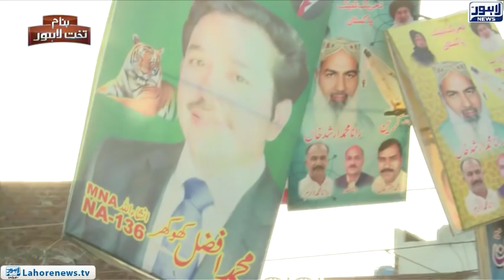Banam Takht e Lahore (Election Special) - Ep151 - Part 02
Banam Takh e Lahore with Danish Butt visits NA-136 from where contesting candidates are Malik Asad Ali from PTI and Malik Afzal Khokhar from PML-N. Strong competition is expected from this constituency. BTL conducts general survey from inhabitants regarding their vote preference in elections 2018